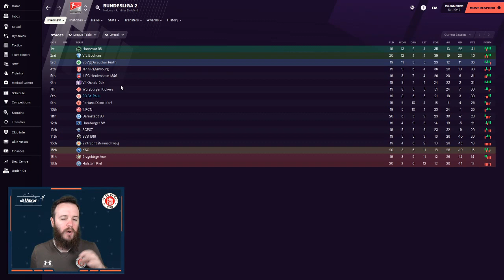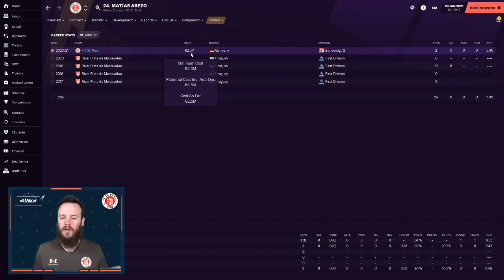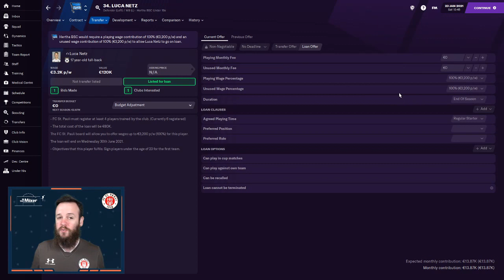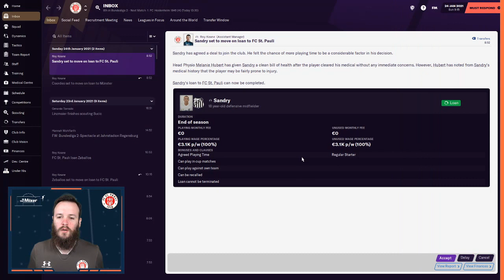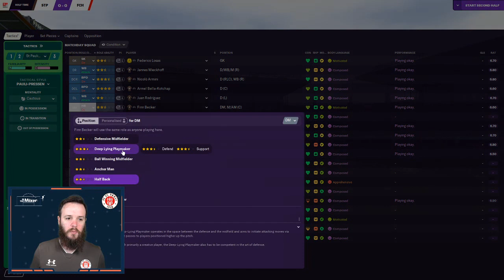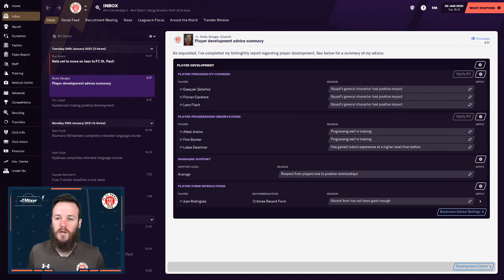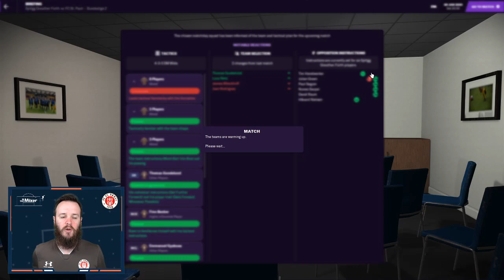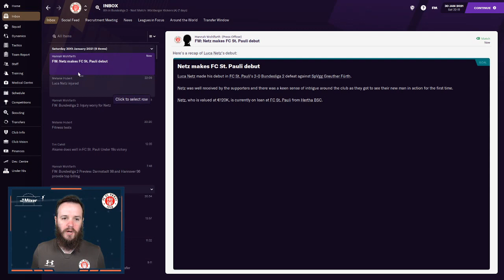Episode 4 - FC St Pauli - Football Manager 2021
The FC St Pauli series continues with Episode 4!